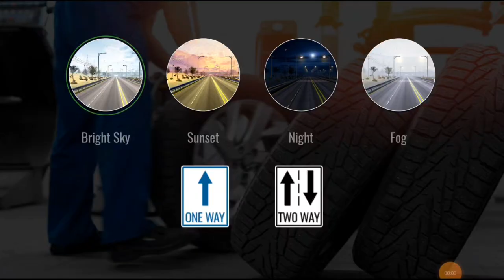ট্রাফিক মোটো বাইক রাইডার কুটিতে গেলি | ফুল গেমপ্লে ভিডিও | অ্যাডভেঞ্চার শুরু!"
"ট্রাফিক মোটো বাইক রাইডার গেমের উত্তেজনাপূর্ণ কাহিনী নিয়ে আসলাম এই ফুল গেমপ্লে ভিডিওতে! কুটিতে যাওয়ার দারুণ অ্যাডভেঞ্চার, ঝুঁকি আর চ্যালেঞ্জে ভরা এই যাত্রা মিস করবেন না। পুরো ভিডিওটি দেখুন আর গেমিং মজা নিন।

👍 ভিডিওটি ভালো লাগলে লাইক দিতে ভুলবেন না!
💬 আপনার মতামত কমেন্টে জানাতে ভুলবেন না!